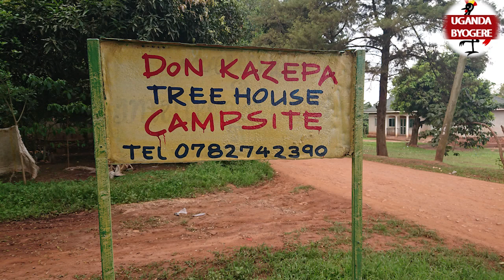FIRE EDITION!! KAYE WISDOM WRAPS FULL WEEK NEWS ROUND UP UNEDITED EDITION -BYONNA WAMU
UGANDA BYOGERE//KAKALAAMU